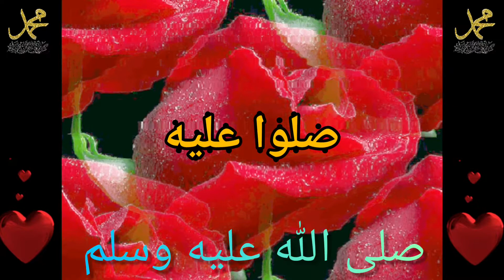Efrah va Teeb Nafsan | Aicp Madih | افرح وطب نفسًا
Aicp Madih